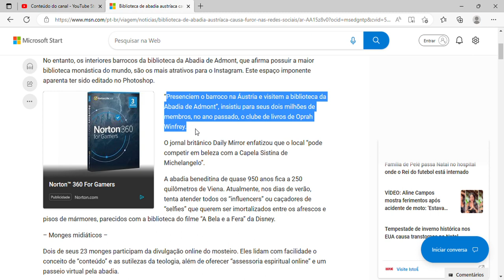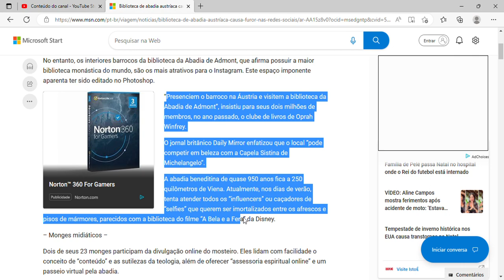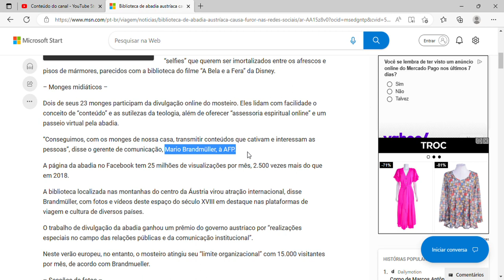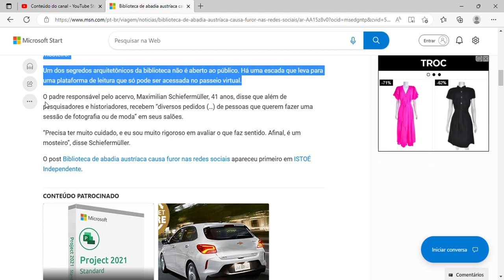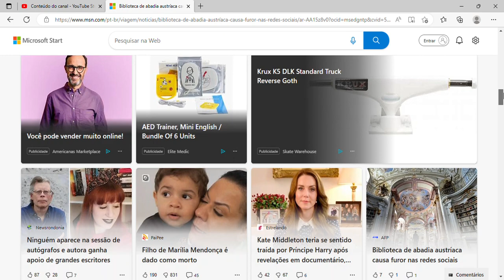Biblioteca de abadia austríaca causa furor nas redes sociais